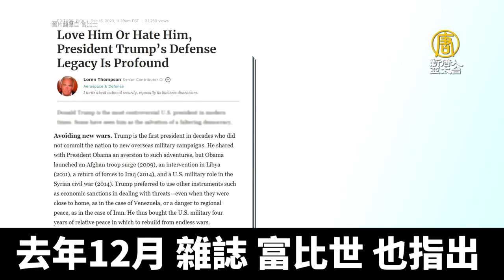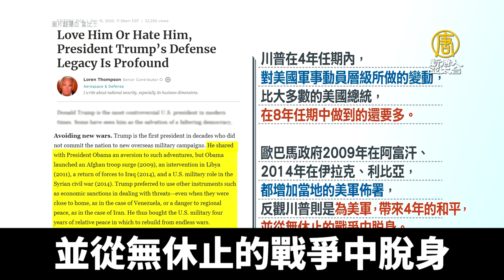數十年第一人！川普沒發動戰爭 擺平中共.北韓.中東｜@ChinaBreakingNewsTV ｜20210120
美國總統川普的第一任期，20號即將結束，副總統彭斯發推文指出，川普是數十年來，首位沒有再讓美國捲入新戰爭的總統，並寫到，這就是用實力取得和平